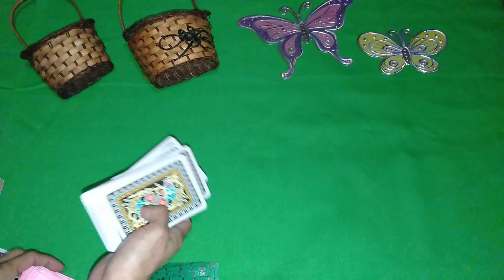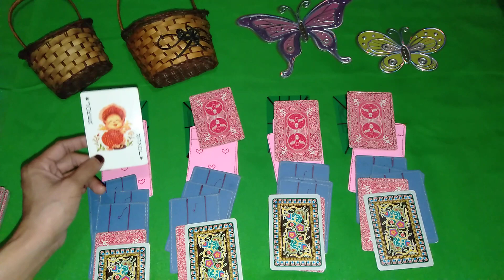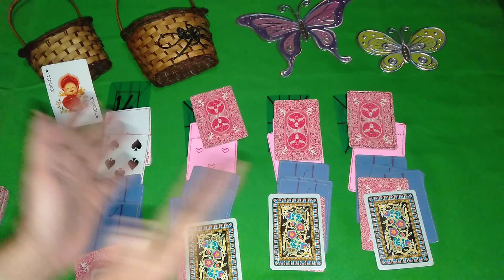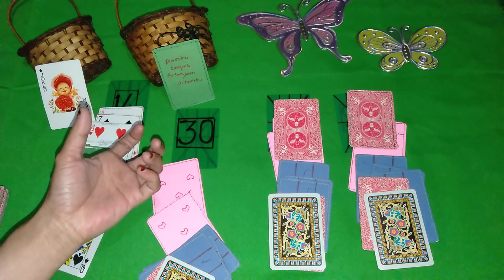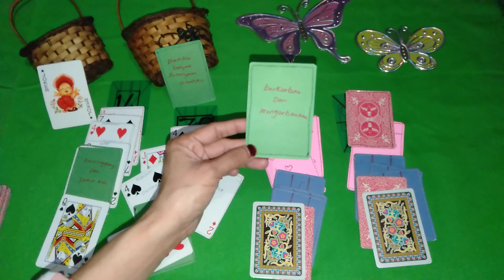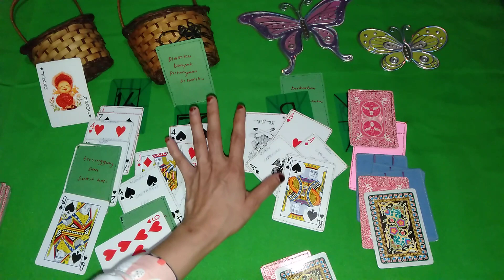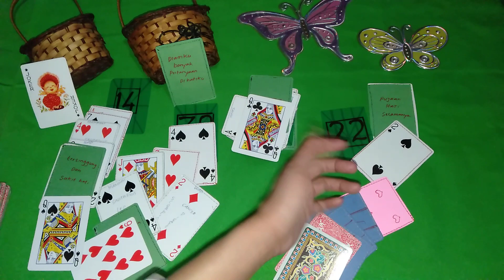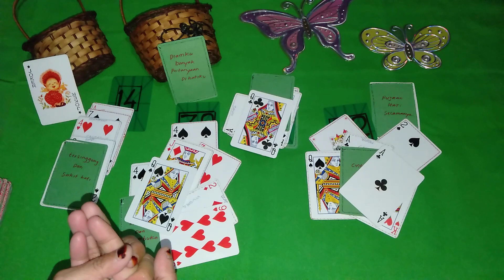❤️ ASMARA PISCES ❤️ DESEMBER'19(KONFLIK LAJANG PACARAN MENIKAH)